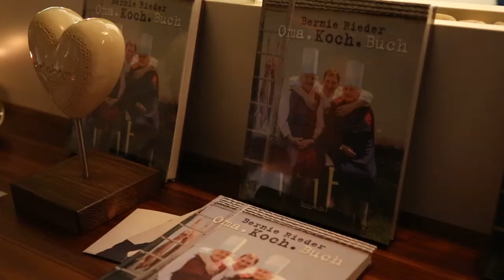Image Film - Event Location - Leo Hillinger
Heiraten zwischen Reben? Geburtstag zwischen Barrique-Fässern? Workshop mit Afterparty? Oder Weihnachtsfeier im Weinkeller? Zu jeder Feier gehört auch guter Wein – deshalb sind Sie mit Ihrem Fest am Weingut HILLINGER genau richtig.
Die Verkostungslounge und der Barrique-Bereich sind mit modernster Multimediatechnik ausgestattet und können gebäudeübergreifend und einfach bedient werden.

Leo Hillinger – more than wine!